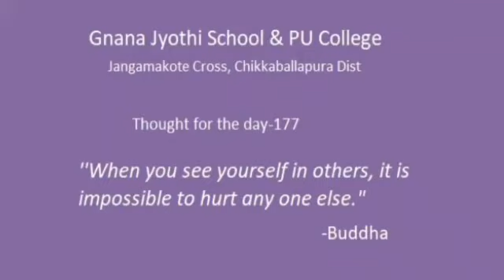Thought for the day- 177: "When you see yourself in others, it is impossible to hurt any one else."